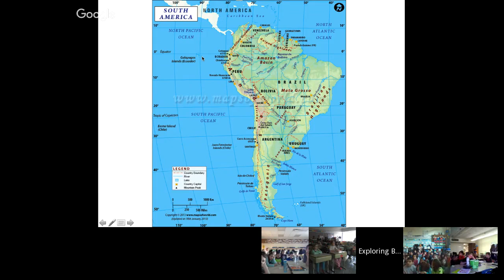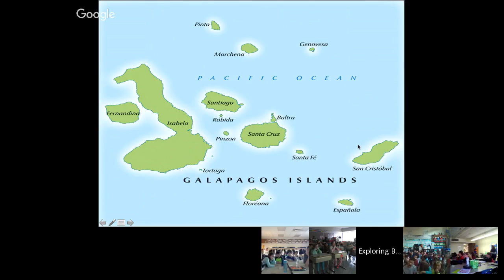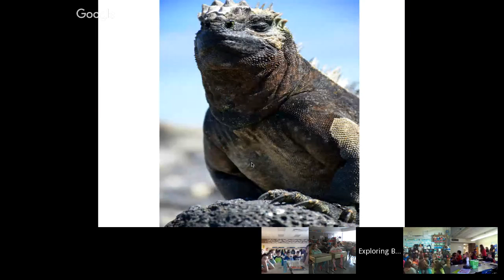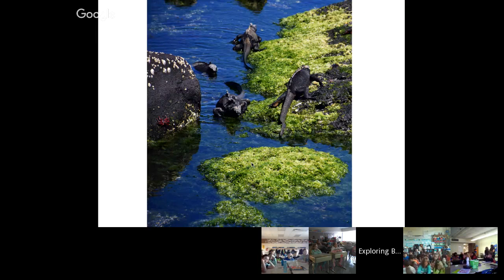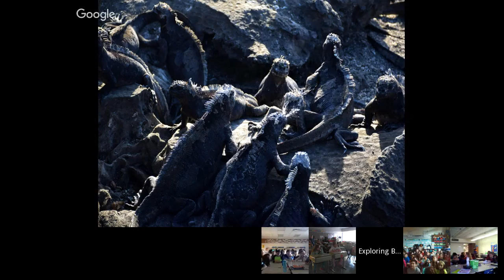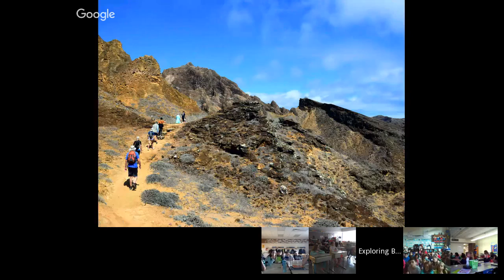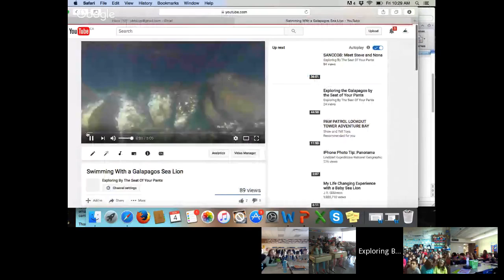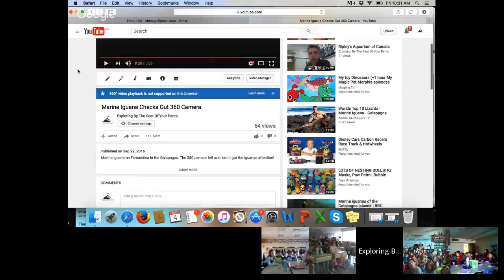Exploring the Galapagos by the Seat of Your Pants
I've just returned from a 10 day expedition to the Galapagos and will be sharing my adventures visiting 9 islands aboard the National Geographic Endeavour with Lindblad Expeditions as a Grosvenor Teacher Fellow. I'll share pictures and videos and talk about natural history and conservation issues on the islands.